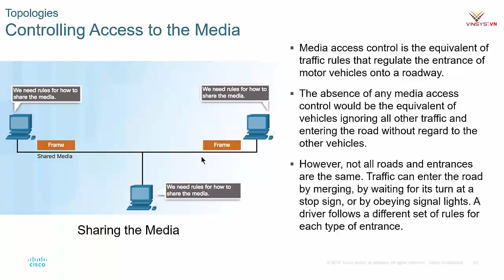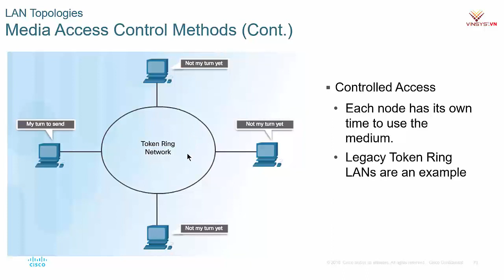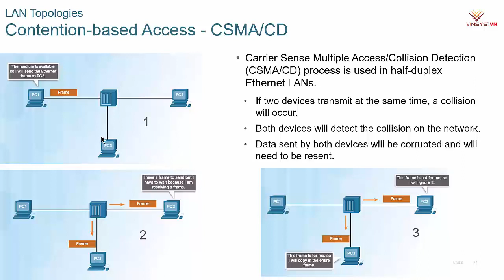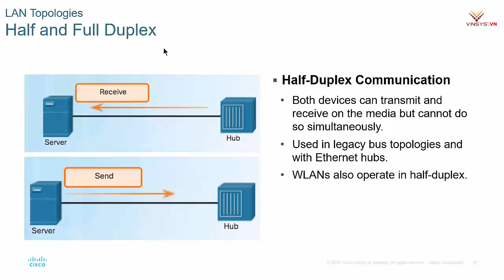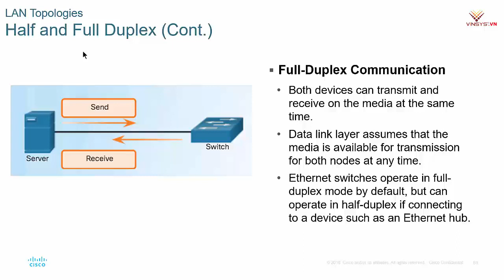[CCNA] Cơ chế điều khiển truy cập đường truyền